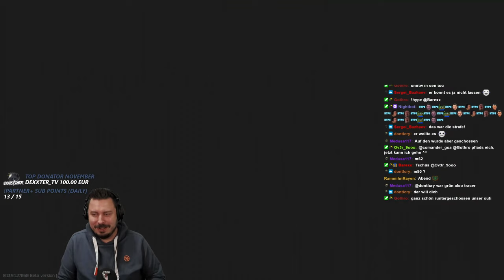Die bronzene Pocket Watch!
Die Checking Quest mit der bronzenen Pocket Watch (Taschenuhr) auf Customs und wie ich sie auf meinem 2. Account erledigt hab! - Escape from Tarkov Gameplay Deutsch